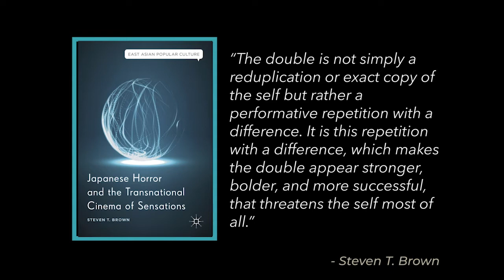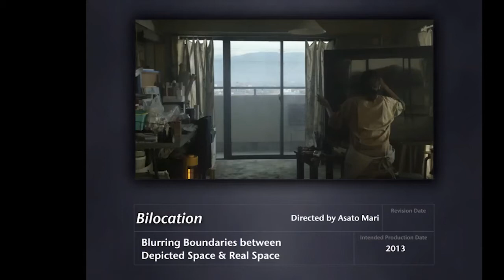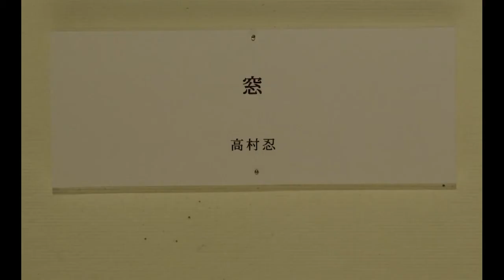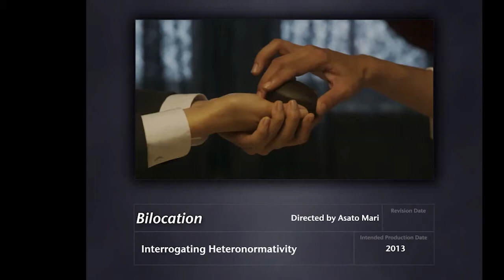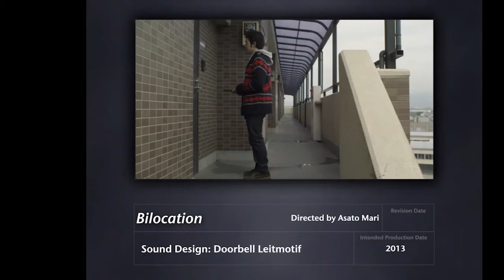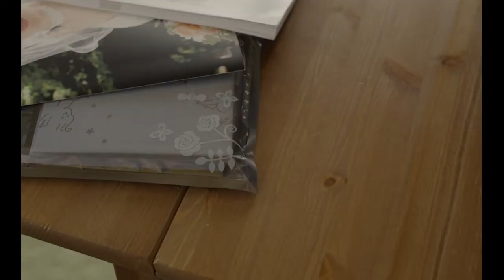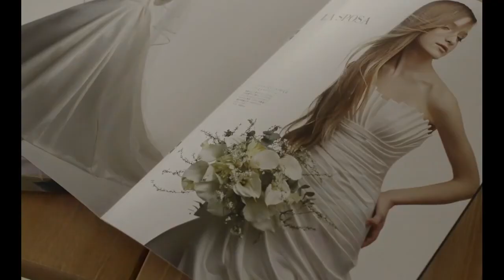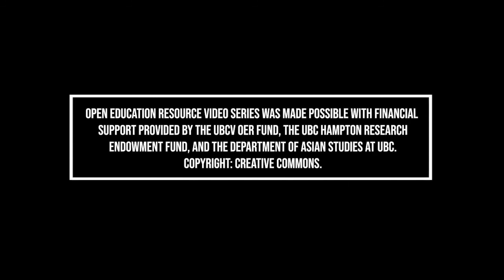Interview with Prof. Steven Brown on Asato Mari's Bilocation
This video is meant to compliment a viewing of Asato's film, so please note that we do NOT hold back on spoilers.

"Bilocation" is the first installment of a series on J Horror in which I interview scholars of Japanese horror on their work and key films. The videos are designed as Open Education Resources to be used in higher-ed classrooms. At the end of each video are suggestions for additional materials as well as discussion questions for classroom conversations.

This Open Education Resource video series was made possible with financial support provided by the UBCV OER Fund, the UBC Hampton Research Endowment Fund, and the Department of Asian Studies at UBC. Copyright: Creative Commons.